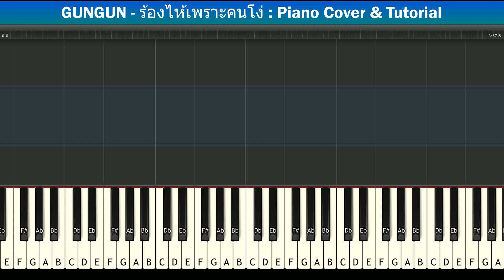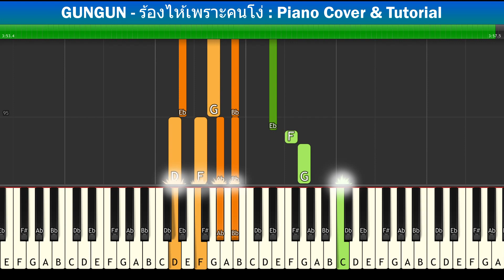[สอนเปียโนแบบง่าย] GUNGUN - ร้องไห้เพราะคนโง่ : Piano Cover & Tutorial | Mob Melody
Piano Cover & Tutorial With Easynote

Donate เป็นกำลังใจในการทำคลิปต่อๆไป
# = sharp
b = flat
C# = Db
D# = Eb
Eb = D#
F# = Gb
Ab = G#
Bb = A#